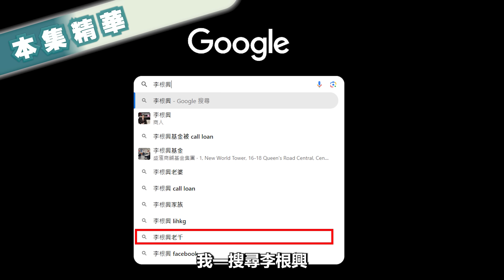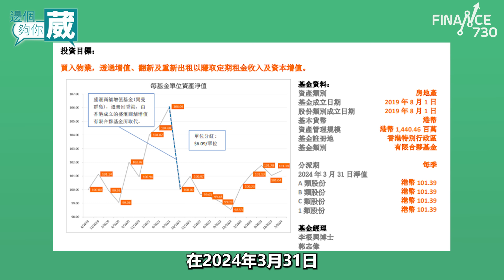李根興澄清網上騙子傳言︰我冇呃過你一毫子！李根泰神隱唔見傳媒多年，今次蒲頭係因為...︱邊個夠你葳（Part 1/2）︱嘉賓：李根泰、李根興、AMY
尖沙咀K11 MUSEA地庫2樓B201-15&16號店舖